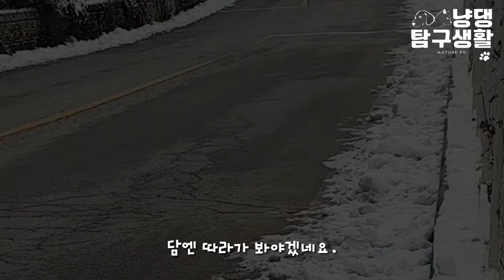매일 2번씩 산책 나가는 고양이, 또 나가?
고양이가나가겠다고 하면...뭐라고 하는지 잘 들어보세요.

우리 고양이에게 이쁜 종을 사줘볼까?

-관련 스토리-
출산후 사라진 엄마고양이와 졸지에 유기묘가 된 새끼고양이들의 새엄마 찾기

똘이님(Ttol)      : Dog/Female/9 years
몽이(Mong)       : Dog/Female/8 years
별이(Byeol)        : Dog/Female/6 years (April born, Mong's daughter)
방울씨(Bang-ul) : Cat/Female/3 years
콩순(Kongsoon): Cat/Female/3 years (Nanny of Bang-ul Jr.)
방울2세(Bang-ul Jr.): Cat/Male/8 months (Born in May 29, 2021, Bang-ul's son)